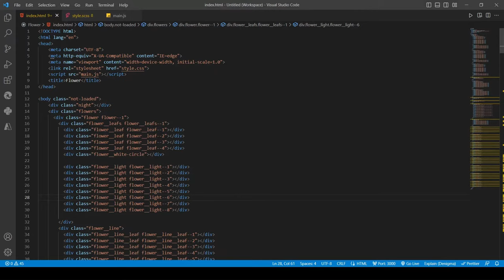Develop Beautiful Flowers Project Using only HTML, CSS and JS (2024)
In this tutorial, you will learn how to develop beautiful flowers using only HTML, CSS, and JavaScript. We will walk you through the process of creating a stunning flower design from scratch using front-end development techniques.

With our step-by-step guidance, you'll discover how to use HTML to create the structure of the flower, CSS to add style and visual effects, and JavaScript to add interactivity and animation. This video is perfect for beginners who want to learn the fundamentals of web development while creating a visually stunning flower design.